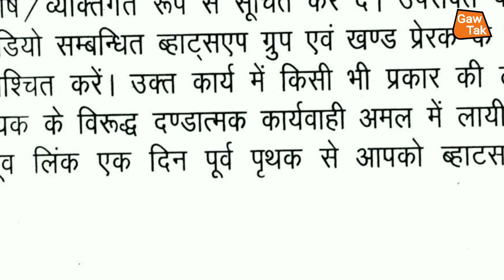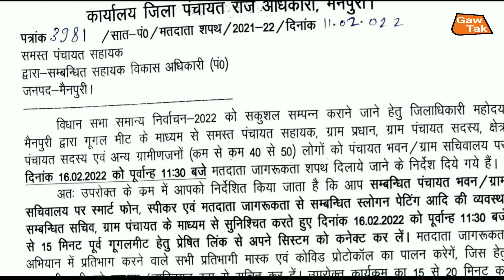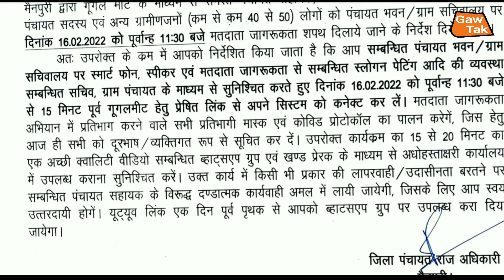up | उ0_प्र0 | पंचायत सहायक | सभी को एक साथ एक ही काम के लिए आदेश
up_chunav_2022

हम_अपने_चैनल_के_माध्यम_से_भ्रष्टाचार_के_खिलाफ_ग्राउंड_रिपोर्टिंग_भी_चालू_किए_हैं_आप_सबका_प्यार_और_आशीर्वाद_बना_रहे_और_आप_लोग_ग्राउंड,रिपोर्टिंग_वीडियो_जरूर_देखें